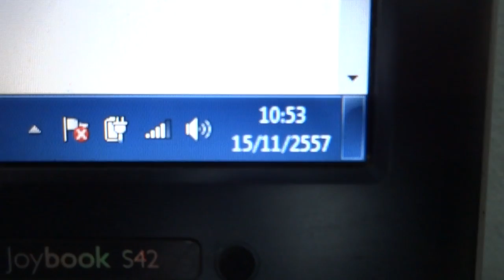Honda CBR150R 085-8686711